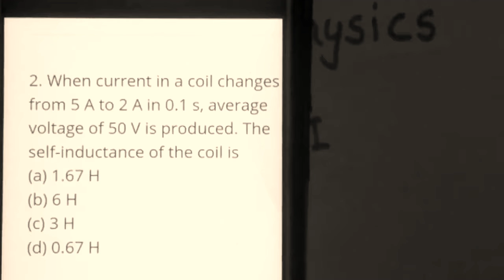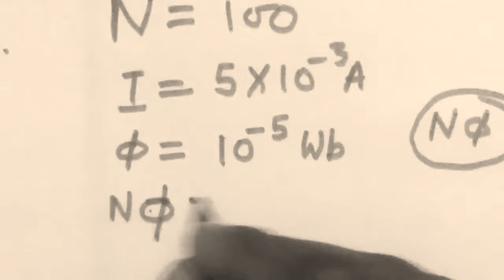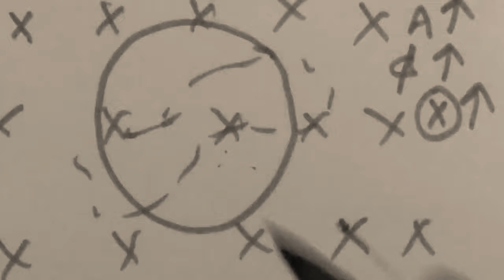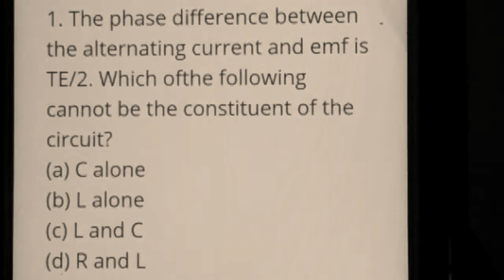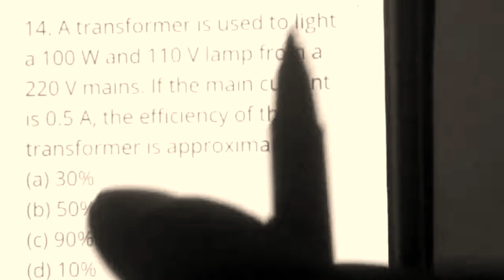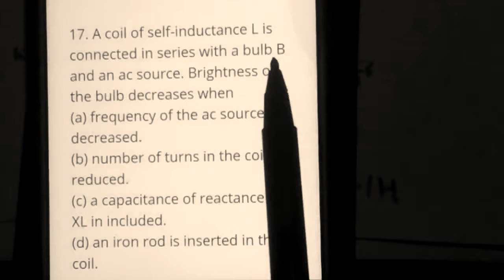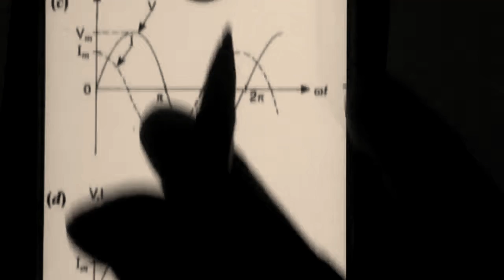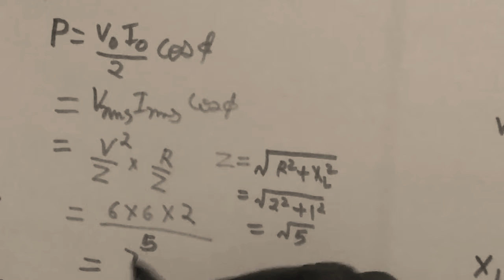MCQ series#EMI & AC# CLASS 12 PHYSICS# board exam tips and tricks